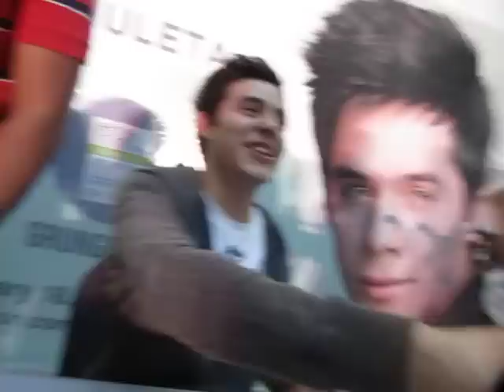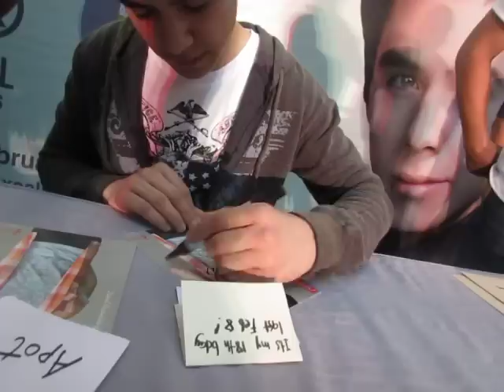David Archuleta likes my pokeball gift LOL